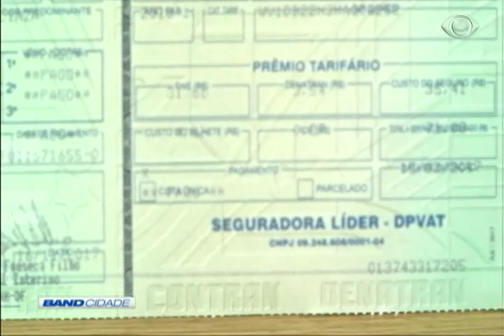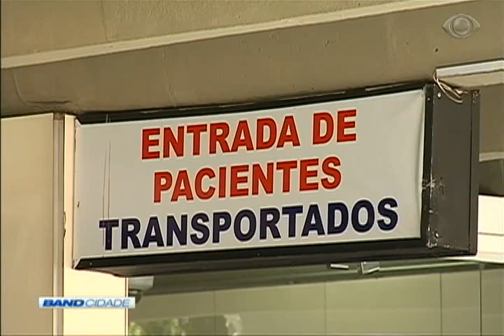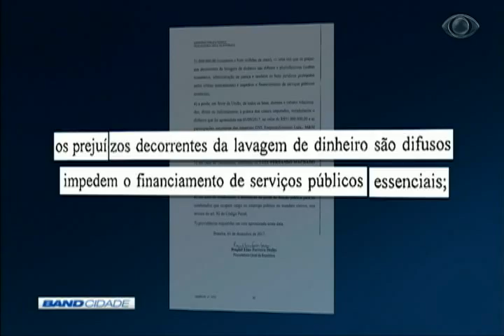Band Cidade 1ª Edição 06/12/2017 Bloco 1